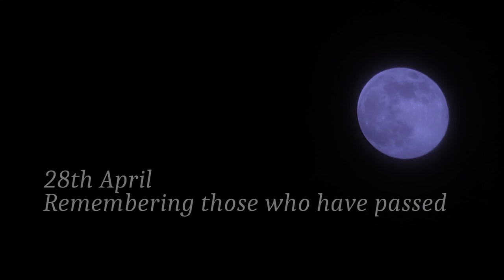Extra - Corona Lockdown - 8th Strawberry Moon and on the 28th we remember; April 2020.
This is the Strawberry Moom back on the 8th April 2020. This was in the midst of the covid19 outbreak. On the 28th we remembered the sacrifice of the NHS staff and key workers that have lost their lives to Corona Virus in the last few months. My love goes to their families and loved ones.